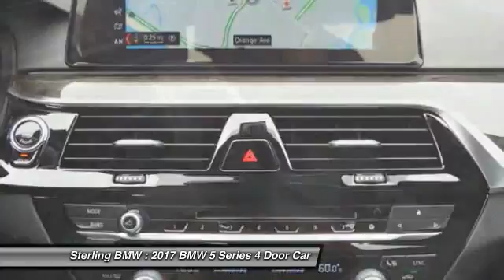2017 BMW 5 Series Newport Beach CA N170970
2017 BMW 5 Series 540i

Sterling BMW
3000 W. P.C.H

Navigation, Sunroof, Heated Leather Seats, iPod/MP3 Input, Dual Zone A/C, Onboard Communications System, HEATED FRONT SEATS. Jet Black exterior and Black Dakota Leather interior, 540i trim. EPA 30 MPG Hwy/20 MPG City! CLICK NOW! KEY FEATURES INCLUDE: Leather Seats, Navigation, Sunroof, Turbocharged, iPod/MP3 Input, Onboard Communications System, Dual Zone A/C, Heated Leather Seats MP3 Player, Steering Wheel Controls, Child Safety Locks, Heated Mirrors, Electronic Stability Control. OPTION PACKAGES: PREMIUM PACKAGE Automatic High Beams, Icon Adaptive Full LED Headlights, SiriusXM Satellite Radio, 1 year All Access subscription, Wireless Charging, WiFi Hotspot, Comfort Access Keyless Entry, WHEELS: FR 20 X 8 & RR 20 X 9 V-SPOKE (Style 759i), Tires: Fr P245/35R20 & Rr P275/30R20 Run-Flat Performance, harman/kardon SURROUND SOUND SYSTEM, PARK DISTANCE CONTROL, HEATED FRONT SEATS, REAR VIEW CAMERA (3AG), GESTURE CONTROL. BMW 540i with Jet Black exterior and Black Dakota Leather interior features a Straight 6 Cylinder Engine with 335 HP at 5500 RPM*. MORE ABOUT US: If you're looking for a quality new or pre owned vehicle at a reasonable price, look no further than Sterling BMW's selection of new and pre owned BMW models in Newport Beach. Horsepower calculations based on trim engine configuration. Fuel economy calculations based on original manufacturer data for trim engine configuration. Please confirm the accuracy of the included equipment by calling us prior to purchase.